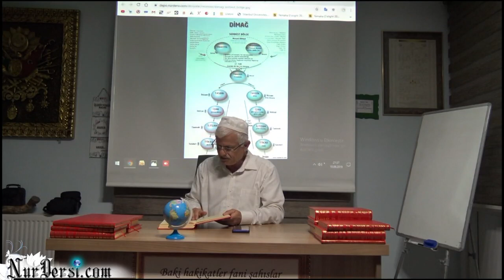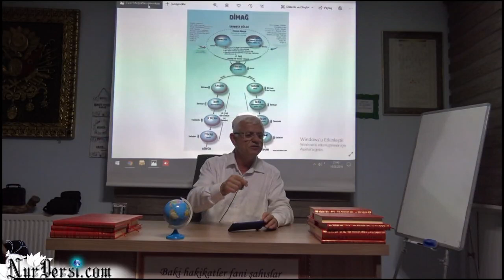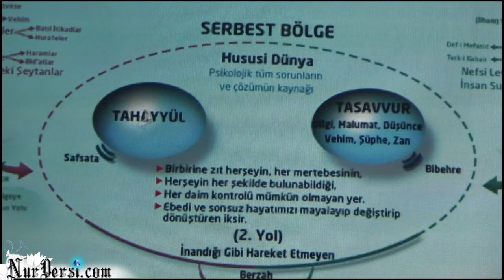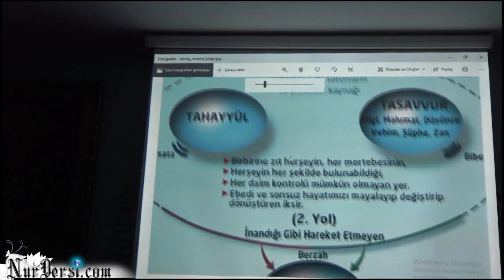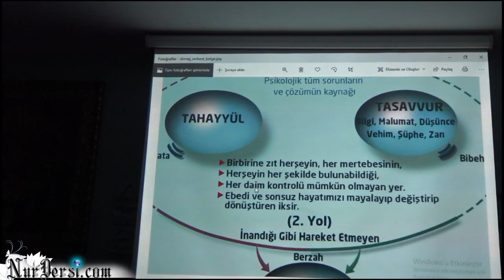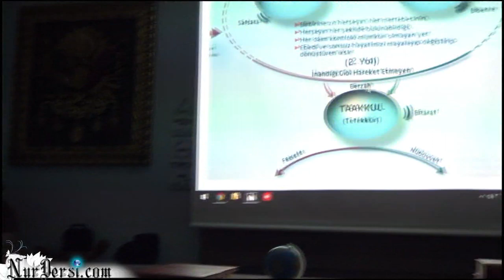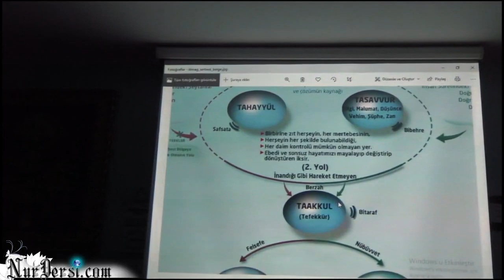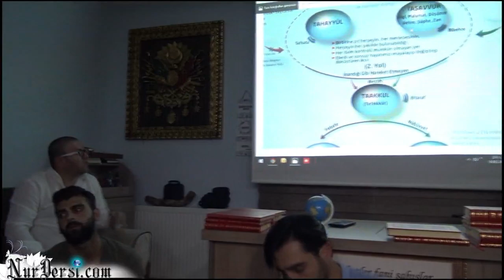Serbest bölge -14 (İçerenköy)